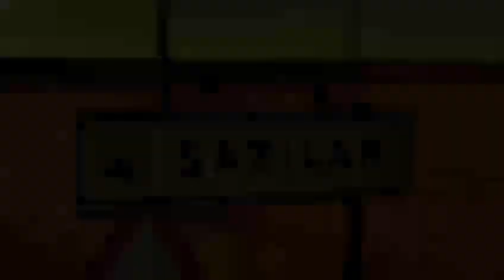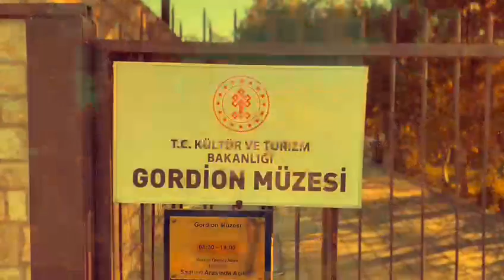Akrabalar Bulusmasi 1(09.2023)